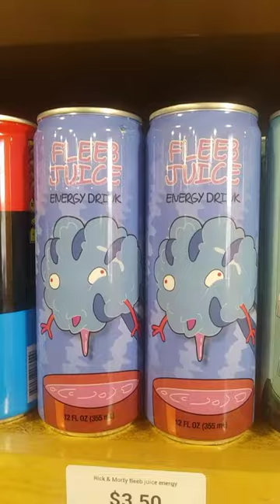Bob Ross Positive Energy Drink l Drink And Paint With Bob Ross